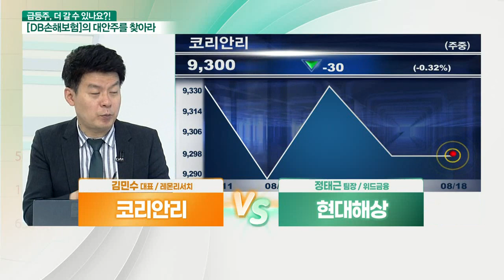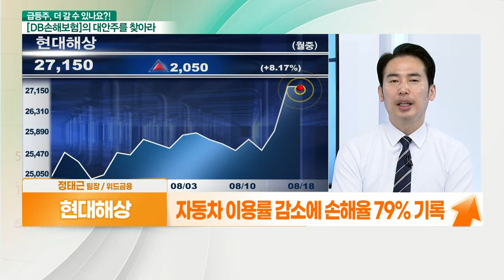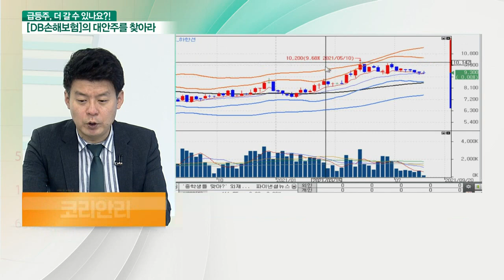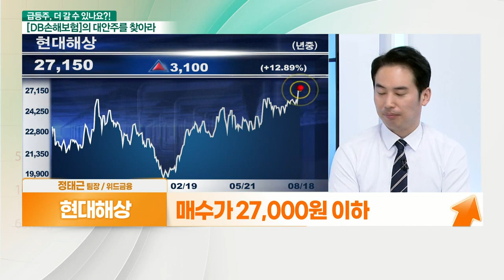코리안리 VS 현대해상... 보험 관련주_대안주를 찾아라 (20210818)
- 국내 유일 전업 재보험회사
- 쿠팡 화재 실적 영향 제한적
- 2분기 영업익 880억 원 수준
- 분기 실적 회복세 주목
- 작년 실적 위축
- 올해 실적 확장 기대
- 2021년 영업익 2,900억 원 전망
- 12 FW PER 6배 이하
- PBR 0.4배 수준
- 배당 4.8%수준

- 손해보험 산업의 선두주자
- 실적도 주가도 안정적
- 자동차 이용률 감소에 손해율 79% 기록
- 상반기 당기순익 2,490억 원 수준
- 美 연준위원들, 자산매입 종료 저울질
- 시중금리 상승 시 운용 평가 수익 증가